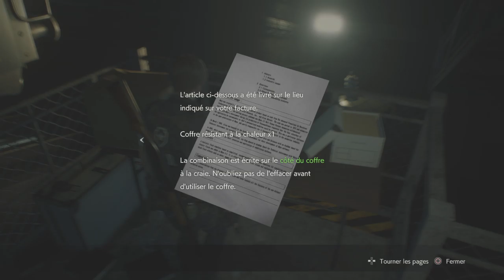RESIDENT EVIL 2 HD #17 LES EGOUTS (ENCORE)